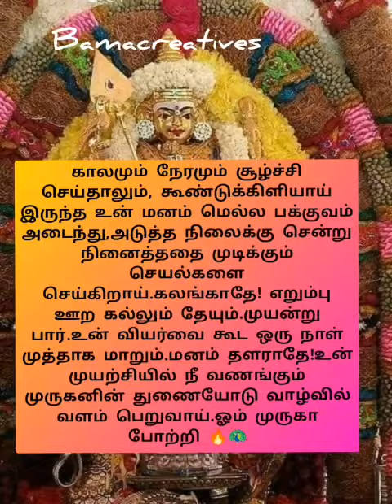🔥🦚🌿எறும்பு ஊற கல்லும் தேயும்.முயன்று பார்🌿🔥🦚